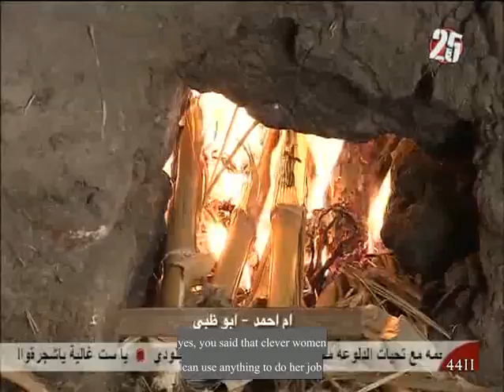Ghalia 18 3 2012